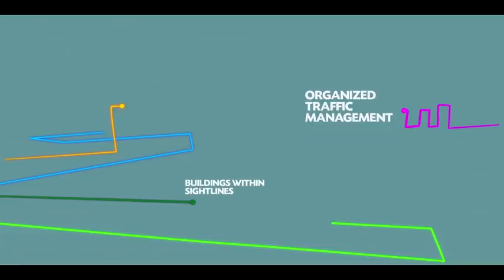ARCA SOUTH (AVP)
ALVEO AYALA LAND | Philippine Real Estate | Western Bicutan, Taguig

The newest Central Business and Lifestyle District of Ayala Land.
74-hectare mix-used development.